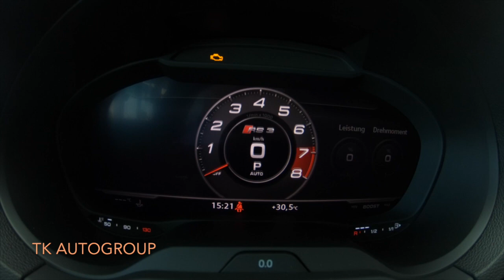Audi RS3 Sportback (Mod. 2019)